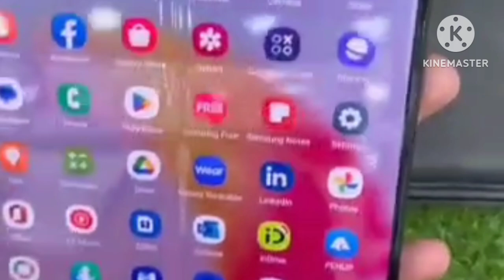Cheap Cell Phones in Pakistan! Best Deals on Mobiles in 2024 - Limited Time Offer! Mobile Phone sale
Hey, what's up, everyone! Today, I've got some exciting news to share with you. Did you know that the latest cell phone models in Pakistan are available at incredibly low prices? Yes, you heard that right – jaw-dropping deals on mobiles right here in Pakistan in 2024!

Now, let's dive into the topic of today's video – exploring the best deals on mobile phones in Pakistan this year. Finding affordable and high-quality cell phones can be quite a challenge, especially with all the new models hitting the market. But fear not, because I've got you covered.

Let's talk about the common struggle of finding affordable and top-notch cell phones in Pakistan. It can be overwhelming to navigate through all the options and prices, leaving you feeling lost in the sea of choices. But worry not, as I'm here to guide you through the process.